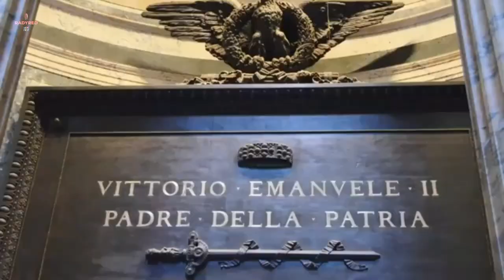The Pantheon is still the largest unsupported concrete dome in the world ! 200 ईसा पर्व से आज तक !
Hello friends

यह ऐसी इतिहासिक धरोहर है जो ईसा पूर्व 200 से लेकर आज तक के 20 में सदी तक हमारे बीच मौजूद है और वह भी इस तरह की कारीगरी जो आज की टेक्नोलॉजी में अभी संभव नहीं है अगर होती तो यह और भी हमारे पास अभी नहीं बना चुके होते लेकिन उस समय की टेक्नोलॉजी को यह जो हमारे सामने है उस समय तो इतना आधुनिक भी नहीं हुआ करता था लेकिन उन्होंने कैसे कर दिखाया इतना इतना विशालकाय गुंबद और बहुत बड़े-बड़े दरवाजे जो सभी धर्मों को एक साथ जोड़ते थे और इस इतिहासिक धरोहर को हमारे बीच आज भी मौजूद है जो कि किसी अजूबे या फिर किसी चमत्कार से कम नहीं है

This is such a historical heritage that is present among us from 200 BC till today in the 20th century and that too such workmanship which is not possible in today's technology if it was there we would not have made it even now But the technology of that time, which is in front of us, was not so modern at that time but how did they make such a huge dome and very big doors which used to connect all the religions together and this historical heritage  is still present among us which is no less than a wonder or a miracle

 If you want to help me, you spot me  That's why I have done Shorowad now and I can go ahead with all your prayers.  Then show me a lot more hard work and spot me